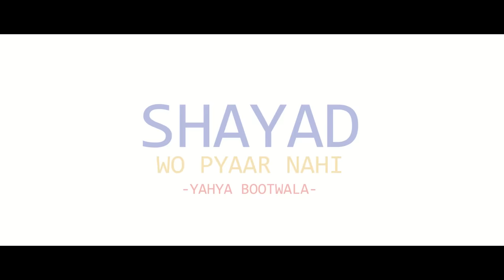"Shayad Wo Pyaar Nahi"- Yahya Bootwala | Spill Poetry | Hindi Spoken Word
"Is this love or not?"
Always have this question, right?
Watch Yahya Bootwala as he decodes Millennial Love for you
And incase you like it do comment and share

Credits
Performed by - Yahya Bootwala
Curated by - Daniyal Sayed and team Spill
Shot by - Nanak Bhatia, Deep Chabra
Produced by - Spill Poetry
Edited By - Nanak Bhatia, Navaldeep Singh
Location courtesy - The Habitat - Music and Comedy cafe, Khar, Mumbai, India

Special Thanks - Balraj singh Ghai, Sohail Gandhi, Navaldeep singh, Nanak Bhatia

About Spill Poetry-
Spill Poetry, A Mumbai based start-up that essentially is a platform for promoting art and artists